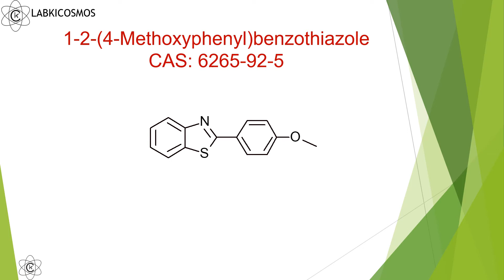2-(4-Methoxyphenyl)benzothiazole, CAS 6265 92 5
The 2-(4-Methoxyphenyl)benzothiazole; 1 2 4 Methoxyphenylbenzothiazole; CAS 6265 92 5; is a phenylethylnyl derivative.  In other words, we use it as a reagent. Similarly, we use it as a synthetic intermediate. In addition, we have this intermediate molecule for OLED’s materials synthesis.